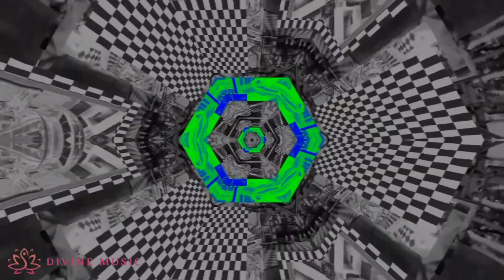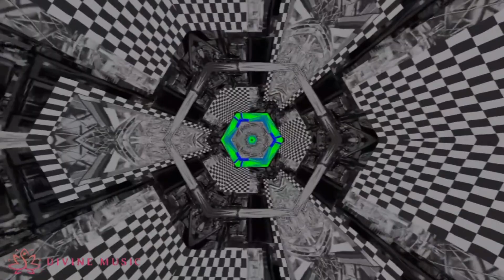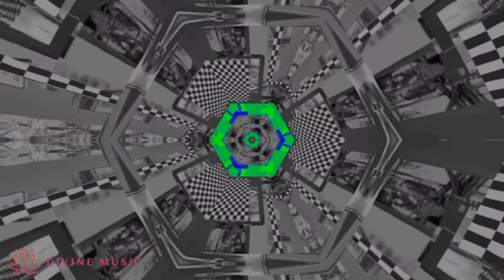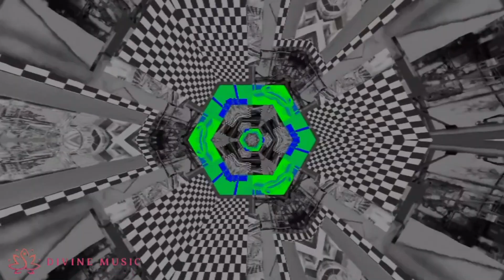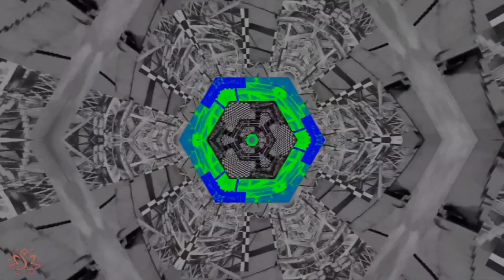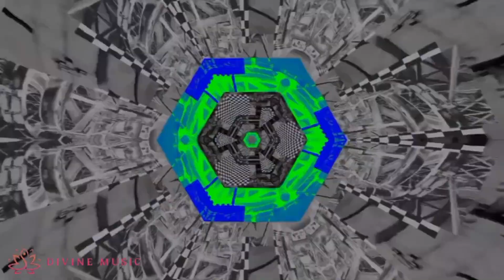Music That Moves You: Reggaeton Pop Indian Dreams